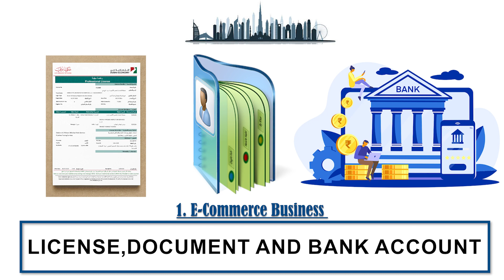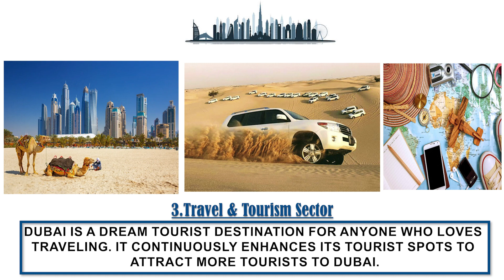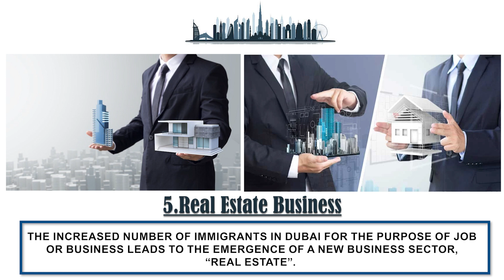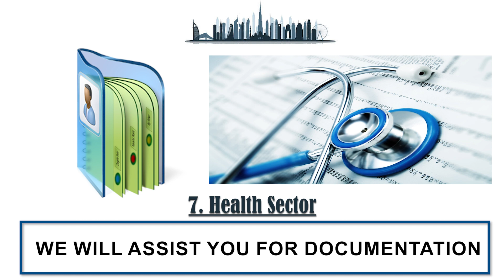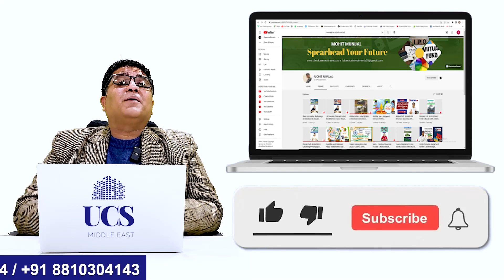Business Setup in Dubai 2023 | Best Company Formation Deals in UAE | Business Ideas 2023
Top 10 Ideas for Your Company Formation in Dubai

E-Commerce Business
Construction Business
Travel & Tourism Sector
Logistic Business Sector
Real Estate Business
Bookkeeping and Accounting
Health Sector
Beauty Parlour or Salon
Restaurant Business
Cloud Kitchen